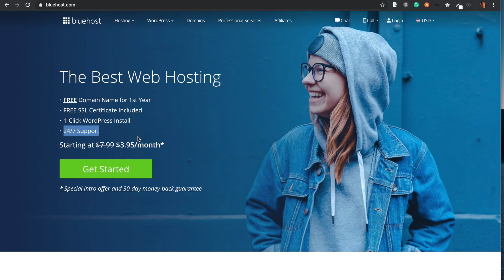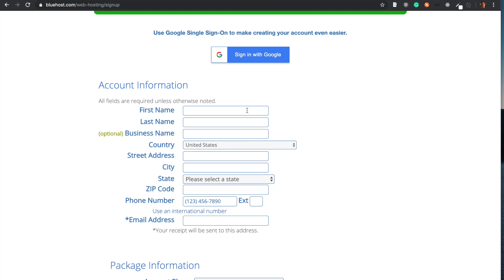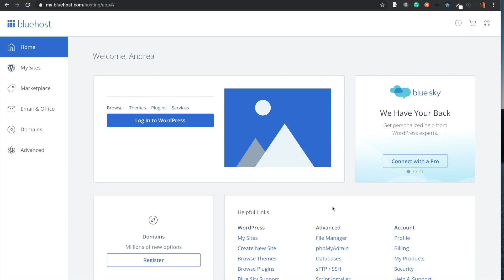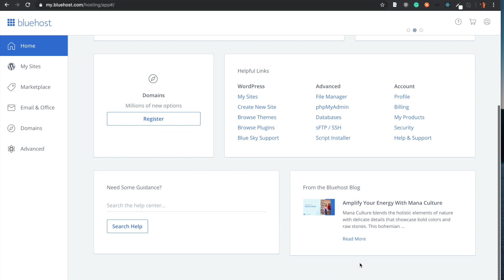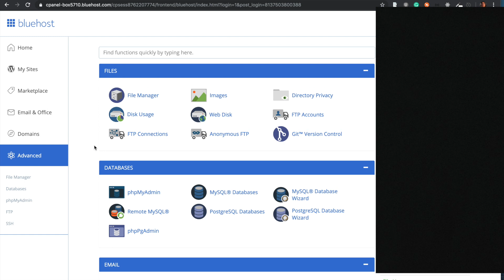Pubblicare il sito web con BlueHost